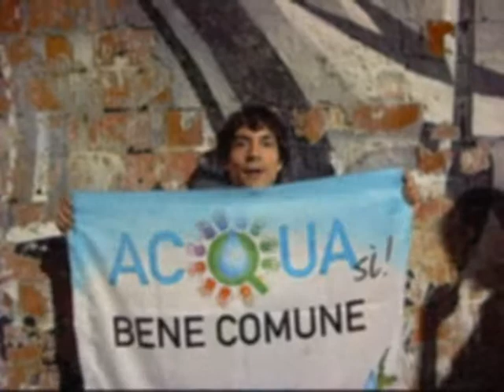Verso il referdendum del 12 e 13 Gugno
La Cochabamba Orchestra per la campagna di sensibilizzazione verso il referendum del 12 e 13 Giugno